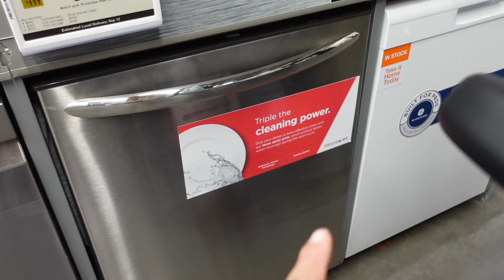A Special Birthday, shopping and a lot of fun! | Large Family Vlog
A Little Shopping  + a Very Special  Day | Large Family Vlog

Today is Rubi's 5th birthday and the start of our birthday season! come along as we do a little shopping and celebrate Rubi!

Our Home is certainly never quiet, clean, or organized, but I can assure you it is full of love, warm hugs, and memories.
My channel consists of day in the life vlogs, homemaking, cooking, cleaning, and grocery hauls.